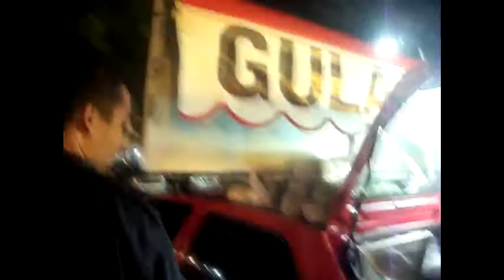VLOG: FUI NA EXPONOR DE TEOFILO OTONI - MG COM MEUS AMIGOS || FRAN DIAS RUFINO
Oiiiiii fofuxas, tudo bem ai?? o video de hoje vai ser esse VLOG SOBRE A EXPONOR (FEIRA DE EXPOSIÇÃO DA CIDADE) QUE NÃO DEU CERTO E VOLTAMOS PRA TRÁS, MAS NÃO DEIXAMOS DE NOS DIVERTIR MUITO MESMO ASSIM, espero muito que gostem!!